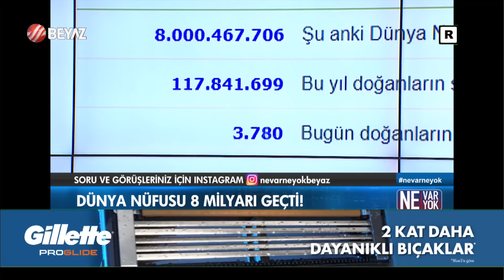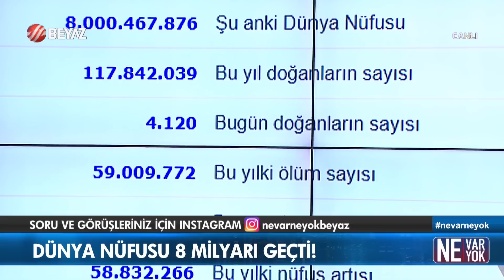Ne Var Ne Yok 17 Kasım 2022 / Murat Akan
Beyaz TV ekranlarında yayınlanan Ne Var Ne Yok programına bu hafta Murat Akan konuk oldu.